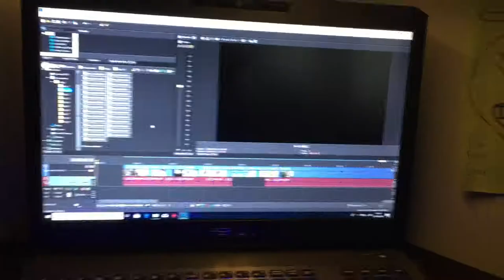DAP Vlogs - THE DOG CAUGHT A RABBIT!! We Have a NEW CAR in the Drive!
If you want to know anything about me just leave a comment on the video and I will reply to you all or mention it in the next video.
if you want to find me and Chris on Instagram you can find our account